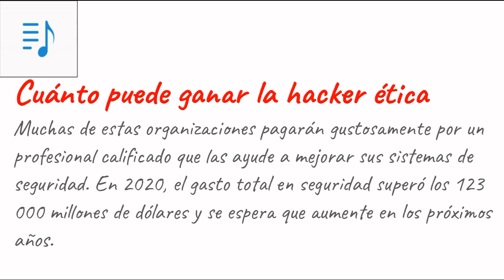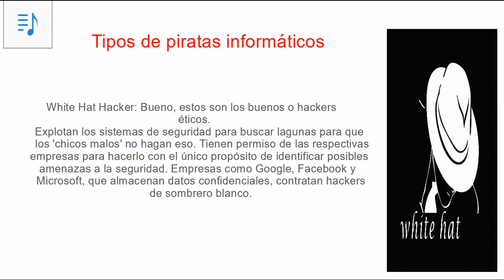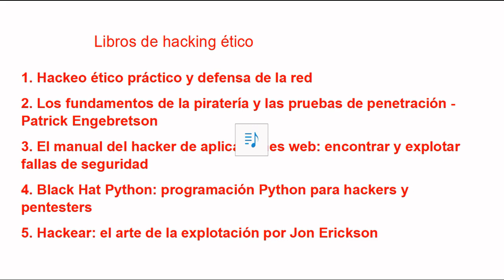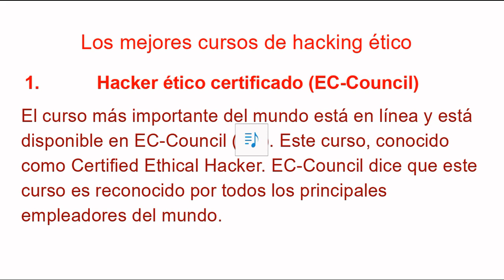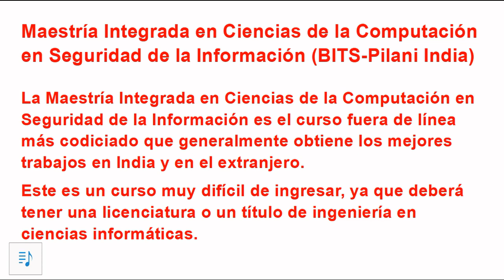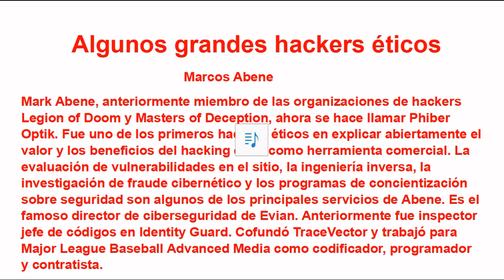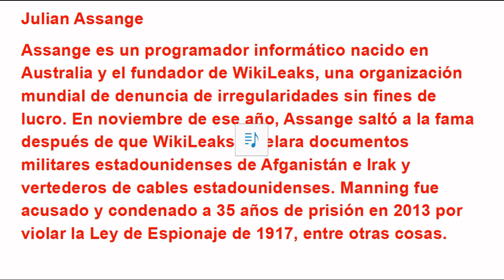Cómo convertirse en hacker :: mundo hacker ::Ingresos de Hacker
Este video es sobre Hackeo. Cómo convertirse en Hacker,Hackers World, Hackers Institutes , Best Hackesr y Best Books on hacking